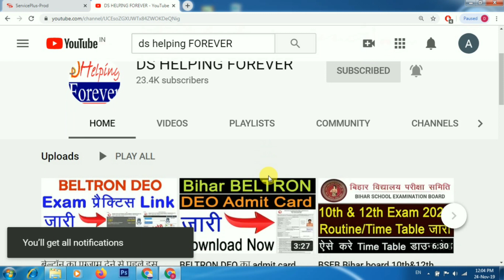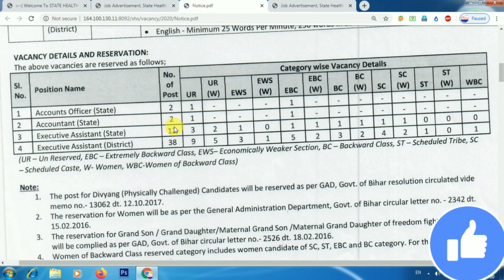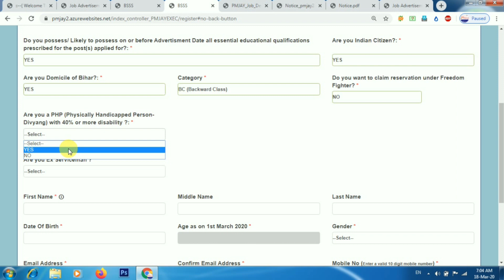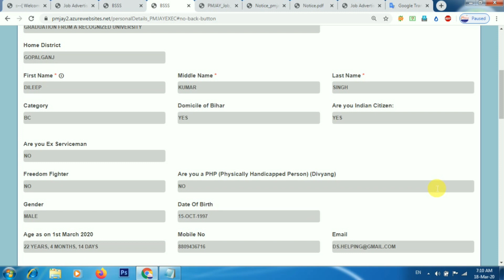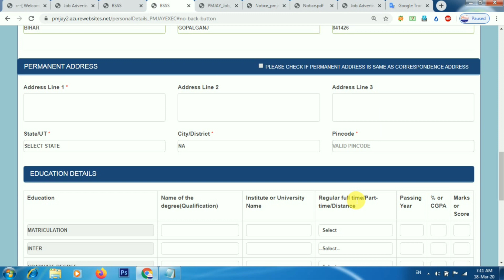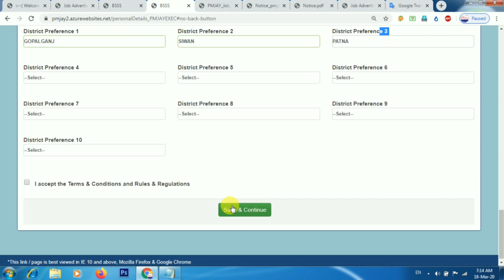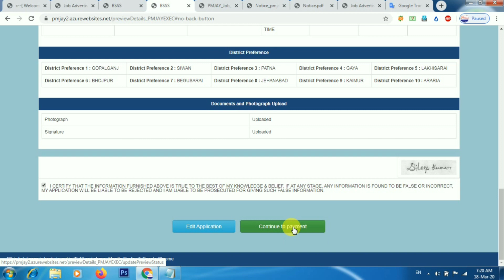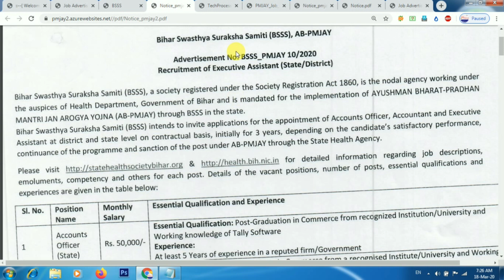Bihar Executive assistant online form 2020 | Bihar BSSS Various Post Online Form 2020 Kaise Bhare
BSSS Executive Assistant & Others Online Form Fill Up Kaise Kare ? Bihar BSSS Various Post Online Form 2020 Kaise Bhare ? How to online Bihar Executive online form 2020 ? Bihar Swasthya Suraksha Samiti (BSSS) Is Invited Online Application Form For The Recruitment Post Of Accounts Officer, Accountant and Executive Assistant At District And State Level On Contractual Basis, Initially For Three Years Through State Health Agency. Interested Candidates Read the Full Notification Before Apply. Bihar Swasthya Suraksha Samiti (BSSS) Has Invited Online Application Form For The Post Of Accounts Officer, Accountant and Executive Assistant at District and State Level On Contractual Basis Under AB- PMJAY Through The State Health Agency.

Bihar BSSS Various Post Recruitment 2020,
How to online Bihar Executive online form 2020,
Bihar BSSS Various Post Online Form 2020,
Bihar Swasthya Suraksha Samiti Vacancy 2020,
Bihar Executive assistant online form 2020,
Bihar State Health Society Executive assistant online bharti 2020,
Bihar BSSS Executive Assistant Vacancy 2020,
बिहार कार्यपालक सहायक भर्ती 2020,

Official Website For Online Bihar Executive online form 2020

2020 के अनुसार न्यू वोटर लिस्ट कैसे डाउनलोड करे?